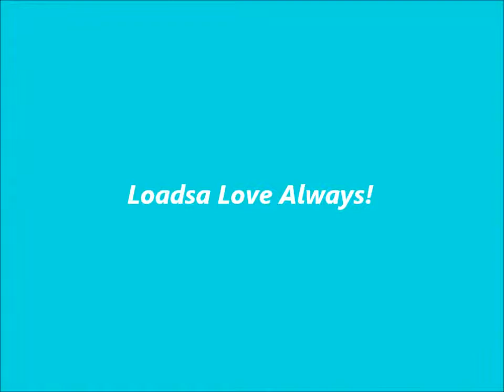Happy 11th Birthday Nathan!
Birthday greetings to my amazing son!